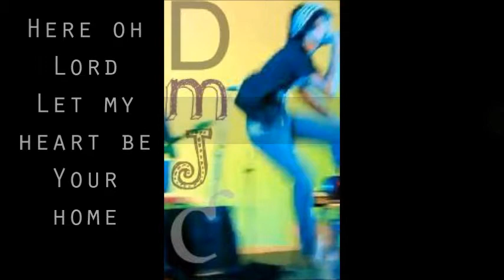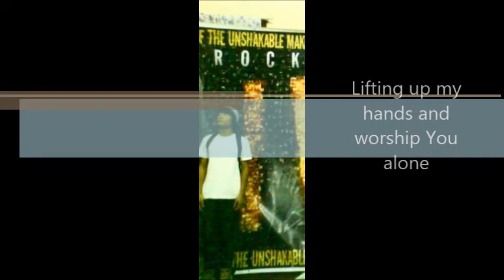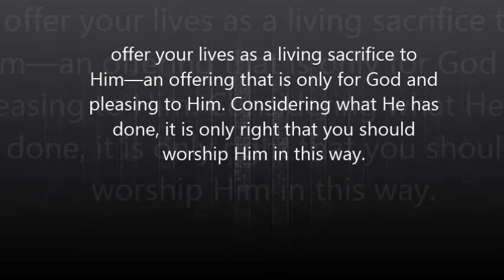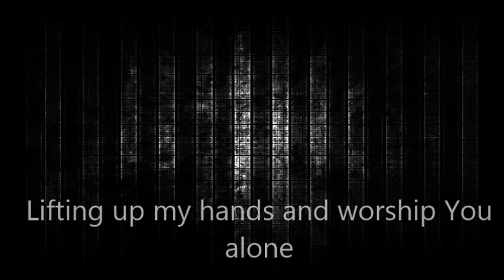Here i am lyrics